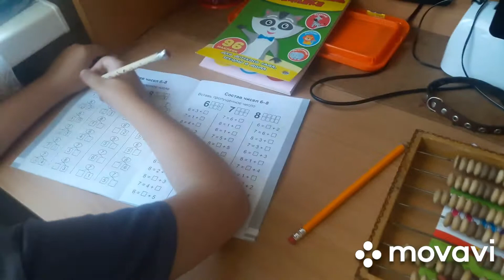Что у нас творится 😲. Варенье из йошты. Наши котята.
КАК МЫ ПРОВОДИМ НАШИ ПРАЗДНИКИ.
Приветствуем вас на нашем семейном канале.
Мы многодетная семья с Донбасса.
Нас в в семье 6.
Мама-Ирина,папа-Виктор и 4 замечательных деток,Анастасия,Иван,Артём,Илюша.
Наше видео на разные темы,оставайтесь с нами, мы будем рады.
ПОЧТА ДЛЯ РОССИИ:
а/я12,с.Куйбышево,
Ростовская область 346940
дальше пишем в скобках
(Левина Ирина Сергеевна,Енакиево

Для общения и предложения пишите на сайт одноклассни.